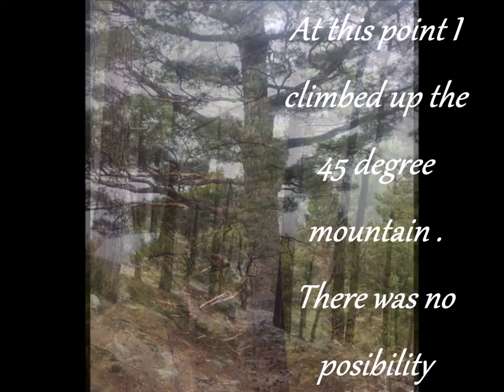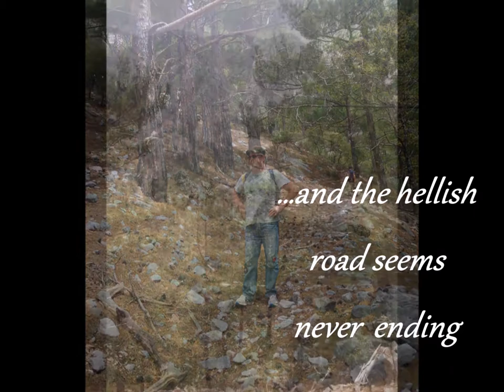Antique Route Pamphylia: Ten Tribers’ crossing the Taurus Mountains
GEOGRAPHICAL BACKGROUND: The Taurus Mountains is a range in southern Turkey, a great chain running approximately 560 kms parallel to the Mediterranean coast, average 50 km wide, and forming the southern border of the Anatolian plateau. Rising at the western-most range of the Great Himalayas, it is Turkey's second chain of folded mountains after the Pontus Mountains in the north. The Taurus system extends along a curve from Lake Egridir in the west to the upper reaches of the Euphrates River in the east, the area from where the Ten Tribes migrated. The highest peaks of the Taurus range are: Demirkazik (3,756m) at the Aladaglar National Park between Nigde and Adana, Emler and Kizilkaya (both 3,723m) in the center, and Nemrut in the Erciyes (ancient Mount Argaeus) in Kayseri (3,916m), also considered as part of the Taurus range even though it's in central Anatolia. Following this range all the way to the north is Mount Ararat. On the other side of the Euphrates River begins Armenia.

POPULATION: Except for the large areas of deep-soiled fertile lands in the Cicilian Plain below Adana the coastal plains to the south are small, and the entire region is thinly populated and isolated from the interior by mountain barriers, one of the main reasons for the settling of the Tribes in this secluded area.

THE COASTAL PLAIN: Over most of its length, the Mediterranean coastal plain is narrow, but there are two major lowland embayments. The Antalya Plain extends inland some 30 km from the Gulf of Antalya; the Adana Plain, measuring roughly 145 by 100 km, both areas where Paul travelled to fulfil his commission – to preach to the Ten Tribers.

CROSSINGS: Because it is extremely hard to cross the Taurus, this mountain range was the natural frontier between two major regions of the ancient world: Anatolia and Syria. Assyrian and Babylonian imperialism ended in "the silver mountains", as the Taurus was called. Of the passageways crossing the mountains, the Cilician Gates is the most famous, having been used by caravans and armies since antiquity. One of the few roads across the Taurus is the Cilician Gate. In Antiquity, it was very narrow and therefore of great strategic importance: according to the Greek commander Xenophon, only one cart could pass through the narrow pass. Among the commanders who forced this pass were Alexander the Great (333 BC) and Septimius Severus (193/194 AD). White limestone ridges are common; out of which the other few narrow foot-paths have been chiselled and hand worked to cross the gruelling 50km wide mountain range. There crest lines are often above 2,400 metres, and several peaks exceed 3,400 m.

THE REASON FOR THE CLIMB: To see and experience first-hand what the Ten Tribers endured to cross these hellish mountains into Asia Minor: Anatolia, Galatia, etc.

THE CLIMB: Of all the mountains to climb in Turkey, the Taurus Mountains are renowned to be the most difficult to climb after only Ararat. As said, the mountains have always been a barrier to movements between central Anatolia and the coast and is classed as 'no-man-land'. Today, only nomads live on the mountains, and only where water can be found. Of the 50 km width only 13 km was attempted. This road is called by a few names: Forest Mule Road, Old Caravan Road, and Taurus Sapadere Canyon Footpath.

The 13 km snake-road up the mountain for a vertical height of 800m, a journey that took the researcher 8 brutal hours. Note that the researcher was based at Alanya which is at sea level not far from where the Taurus starts, meaning the air pressure and oxygen intake is considerably higher than up in the mountains. The sudden change in pressure, to start with, was a shock to the system. The Ten Tribes also settled in the coastal plain and had to endure the same conditions, the only difference they had to do it with children on their hips and drag their frightening animals every step of the way, not to mention their household belongs that were taken with.

After a mere 2 hours… legs burning, heart pounding I was beginning to debate how much further I could go. Each step is a gift, a challenge, and an achievement.

Top 10 Disappearances: top10disappearances
Commonwealth of Israel: commonwealthofisrae